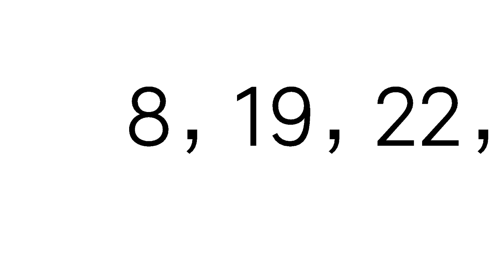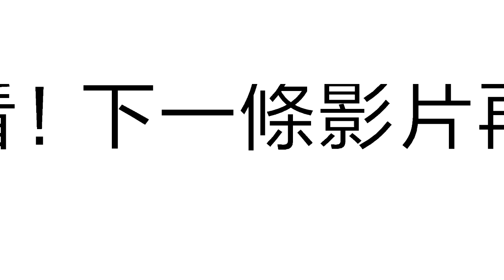今彩539必勝3月5日預測號碼